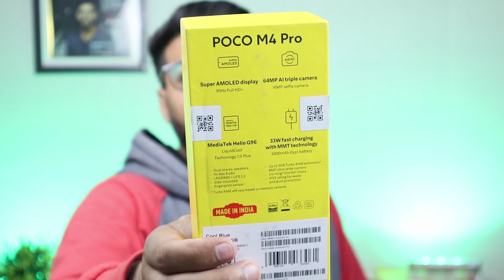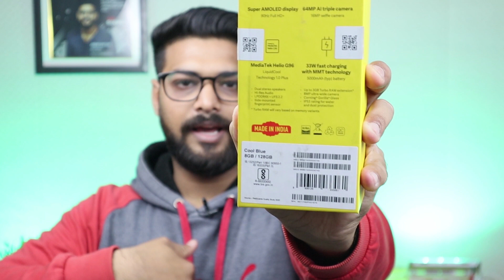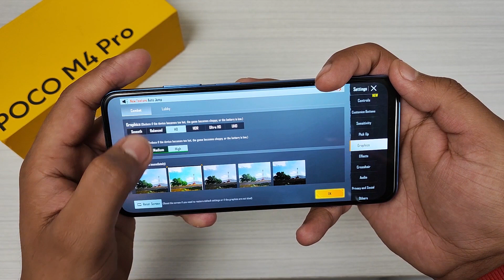Unboxing Poco M4 Pro 🔥 Best Value For Money Phone !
00:00 - intro
00:00 - poco m4 pro unboxing
02:05 - pehle hi bata diya !
02:09 - first look
02:24 - poco ki tareef banti hai !
02:52 - new term poco
03:05 - design
03:30 - aur pass aja camera ke !
03:41 - display
04:23 - software
04:36 - kauwra bauwra hogya !
05:04 - POCO M4 PRO BGMI KHELE ?
06:06 - HARDWARE
06:14 - DIMAG SHANT RAKHEIN !
06:20 - SPEAKER
06:31 - HEADPHONE KHADDA
06:46 - FAST & FURIOUS
06:59 - YE BHI HAI !
07:09 - KHATRO KE KHILADI
07:28 - BATTERA/CHARGING
07:51 - POCO M4 PRO CAMERA BHUL GAYA THA
09:43 - HANJI AB LANGAR LAGWADE ?